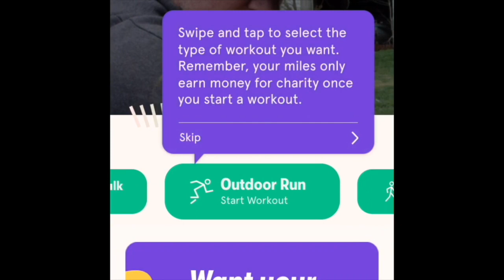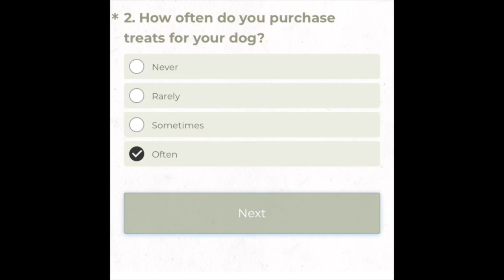HOW TO GIVE TO GIVE BACK FOR FREE | DONATE TO CHARITY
Hi everyone! I wanted to do this video because I love giving back but sometimes, especially during the holidays, we are so preoccupied with gift giving that we forget to give back to those in need. These are some simple ways that we can donate to charity for free.

I hope you enjoy! Let me know what charities that you like to give to.